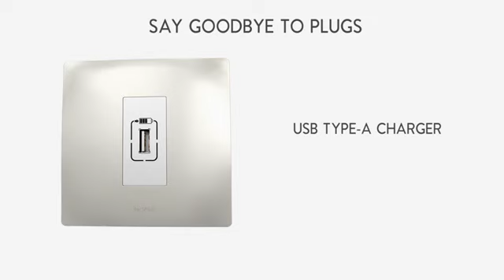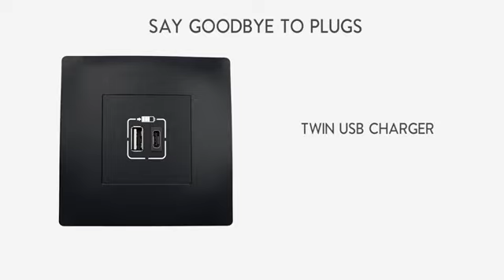Legrand Lyncus modular switches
all color are available..
Dehradun.